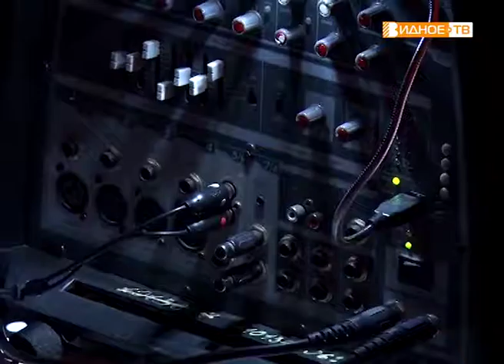"Премьера" - спектакль театральной студии "Волшебная страна"